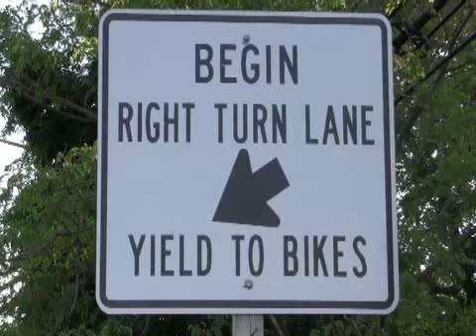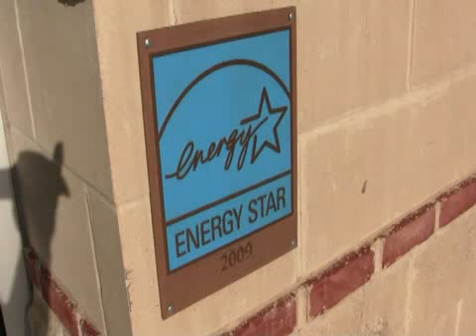Bike to Work Day 2012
Bike to Work at the Springfield pit stop.